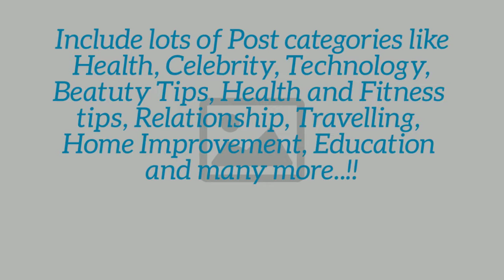Submit free Guest Post on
We allow free guest post on our blog and do not charge any single amount for posting

we need unique post (With Low competition keyword with high traffic 100% copyscape passed)
Quality Image
Main keyword used in post/title (long tail)
Meta tag

CONTACT NOW ON

guest post
guest blogging
guest blog
guest blog post
guest blogging sites
my guest blog
submit a guest post
my blog guest
myblogguest
guest post blog
blogpost,
guest blogging,
blogger network,
guest blog,
post blog,
guest posting service,
guest posting sites,
guest blogging sites,
blog posting sites,
guest blogging services,
guest post guidelines,
submit guest post,
guest blog post,
what is guest blogging,
submit post,
blogging for seo,
what is guest posting,
guest posting sites list,
guest bloggers wanted,
guest post blog,
free guest posting sites list,
my blog guest,
post submit,
how to post on blogger,
blogging and seo,